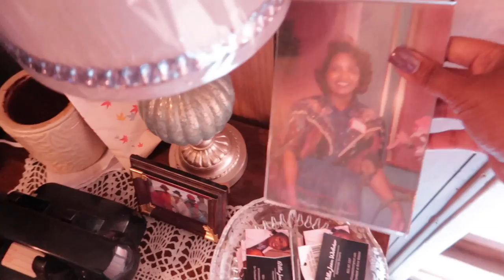VLOG 165 | Back in my Hometown - Part Two